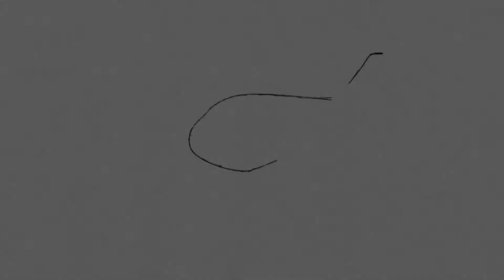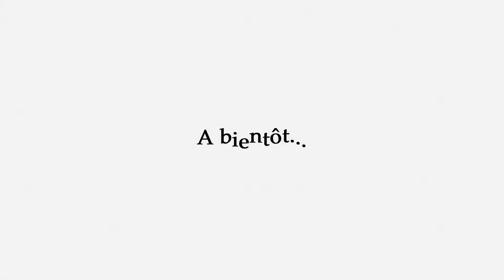[ VLOG VACANCES ] 🏍️ " on teste le QUAD " dernier jour en Cappadoce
Aujourd'hui je vous emmène avec moi à la découverte de la Turquie qui est mon deuxième pays d'origine

Pour info cette vidéo n 'est pas monétisée